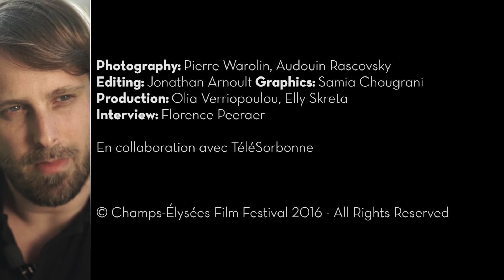Interview avec Alexandre Aja / Champs-Élysées Film Festival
Interview avec Alexandre Aja, réalisateur et président de la 5e Édition de  Champs-Élysées Film Festival

© Image : Pierre Warolin & Audouin Rascovsky
Montage: Jonathan Arnoult
Production : Olia Verriopoulou
Interview: Florence Peeraer